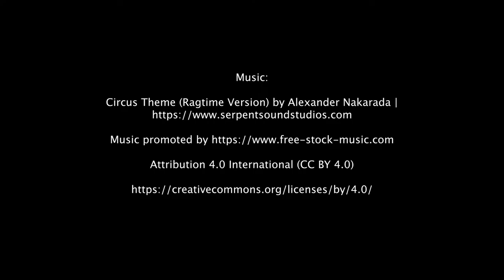Cat Videography: My Name Is Konshu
Little Corner Pictures can transform old photos and videos into a purpose made film that will bring your memories to life.